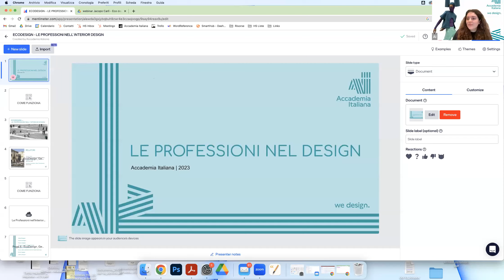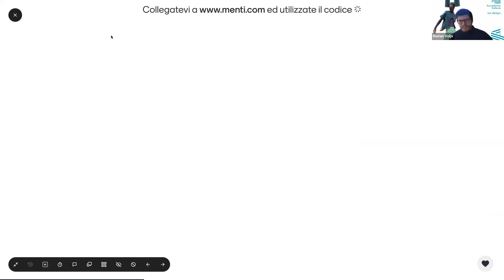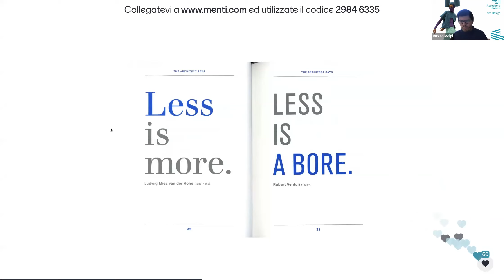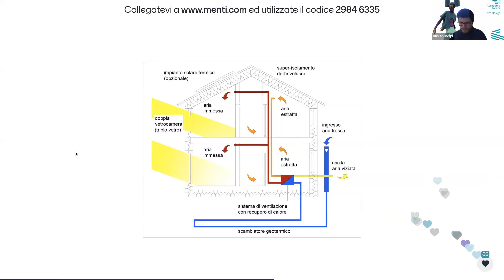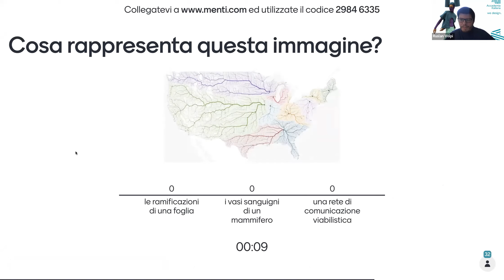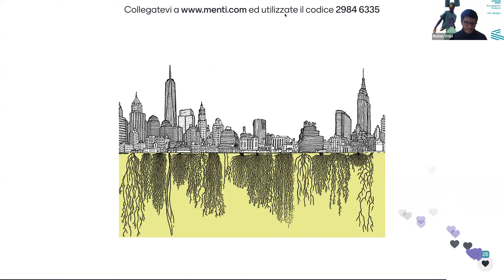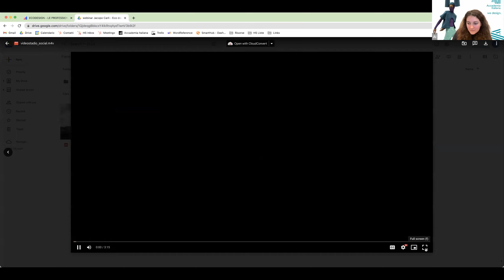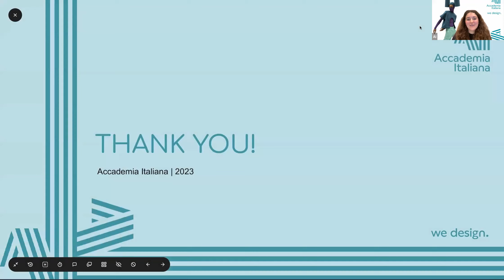Le professioni nell'interior design